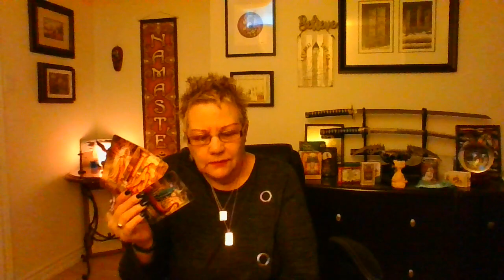ARIES....There is so much happening to you right now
You will receive a 20 minute video sent to your email.  Readings are prepared 7 to 10 days after payment has been received   I will need a recent photo of yourself to help me pick up on your energy.  No glamour shots or out having a good time with friends or family.  A Now picture of your energy Now.  Also a rough draft of what you are looking for in your Reading and any questions you may want answered.  Please wait for Spirit to move you into making this decision.  No candy coated Readings.

Moderator
Strawberry xx
Crazy Crystal
Pete

Namaste
Char